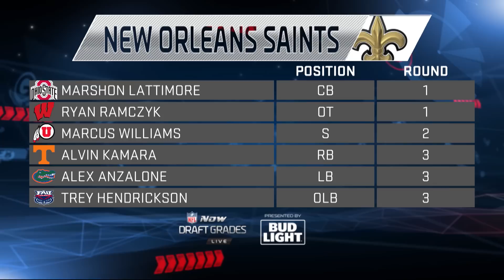Buccaneers, Falcons, Panthers, & Saints | NFC South 2017 NFL Draft Grades | NFL NOW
Bucky Brooks & Elliot Harrison reveal their 2017 NFL Draft grades for the Falcons, Saints, Panthers, & Buccaneers.